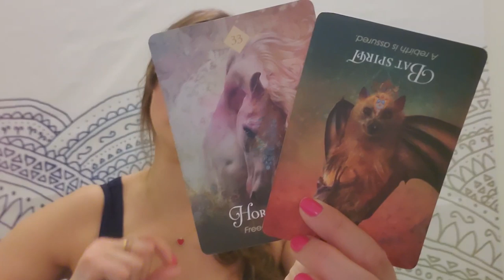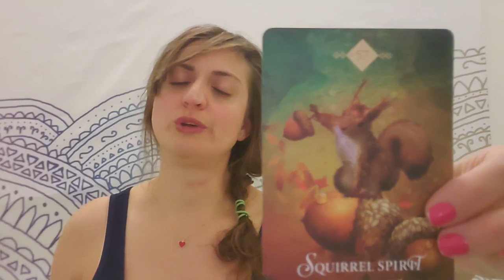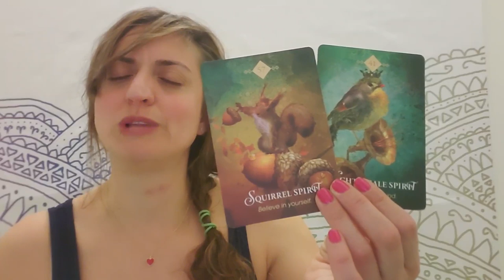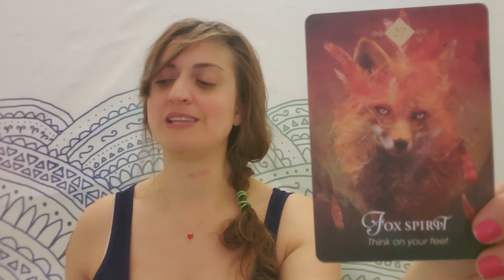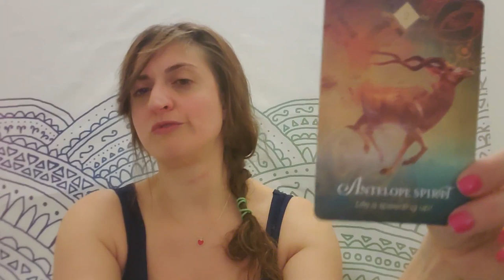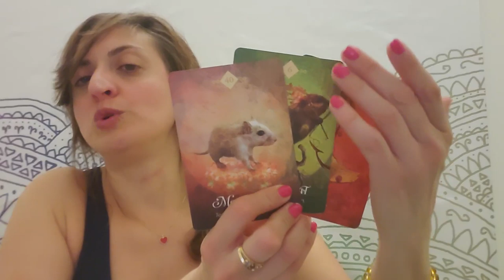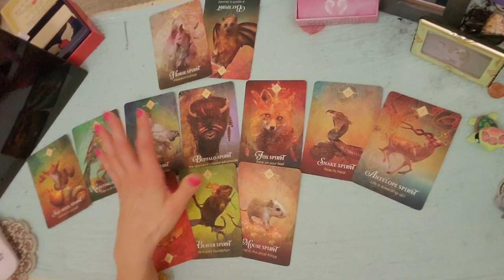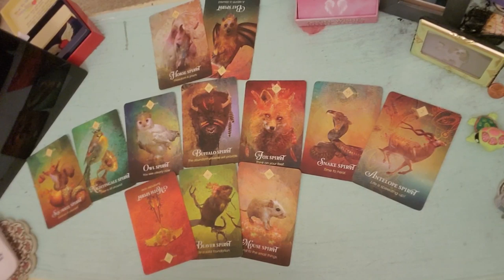♑💣 Capricorn: Harboring a Bomb 💣♑